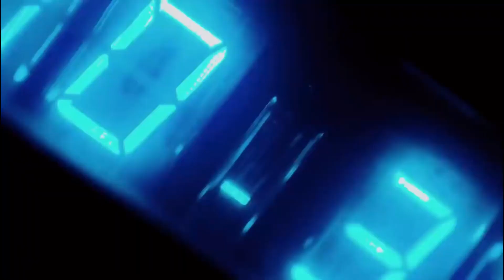“KULOSA” Victony ft Rema & Ckay Type Beat 2022 | Afrobeat Instrumental 2022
🛒 Promo Deal (Buy 1, Get 1 Free)

🎥 : Lojay

afrobeat instrumental
[Free]
dancehall
rnb
Afrobeat
remaType Beat
Rema Type Beat
Rema